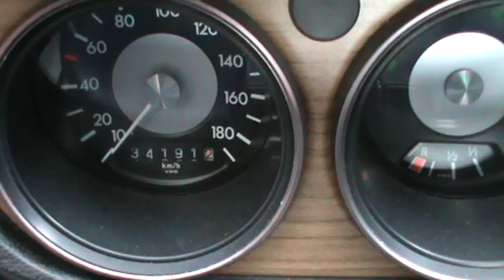For sale/Te koop VW 412 1974